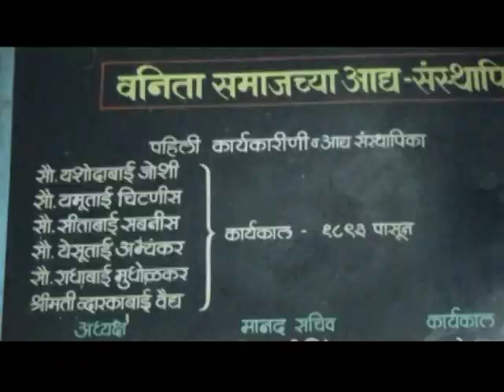KARVE WACHANALAY AMRAVATI